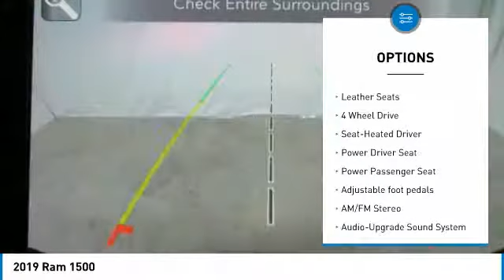2019 Ram 1500 Birmingham AL DT19303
2019 Ram 1500

*Leather* *Bluetooth* Diamond Black with Black interior.  brbrJim Burke Automotive, Where the Sale Never Ends! FREE Oil Changes & Wiper Blades for LIFE! brbrOur vehicles are value priced and move quickly. Be sure to call us to confirm availability and to schedule a hassle free test drive!